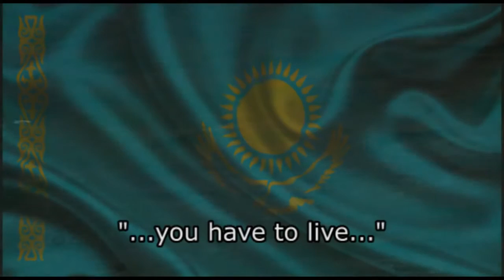Preview of Bal Kadisha Music Video Clip Toni Turi HD Ita